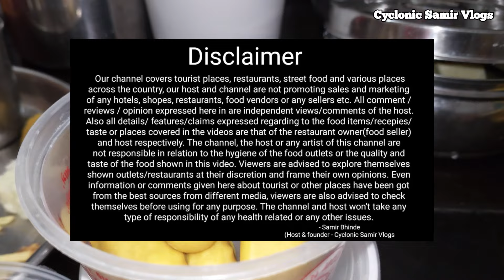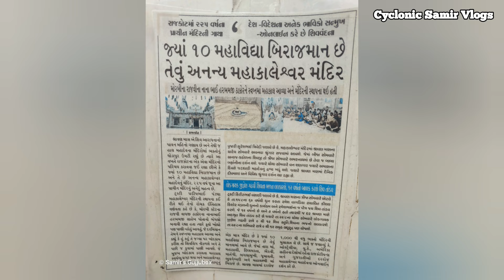મોરબીના રાજવીએ પાણી માટે કુવો ખોદતા પ્રગટ થયુ શિવલીંગ 225 જુનુ મંદિર | દાલ બાફણાની કઝીનના ઘરે પાર્ટી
Vlog - 202
225 વર્ષ જુના રાજકોટના મંદીરના દર્શન કરાવુ | ફુલ કાજડીનુ જાગરણ | દાલ બાફણા બાટીની કઝીનના ઘરે પાર્ટી